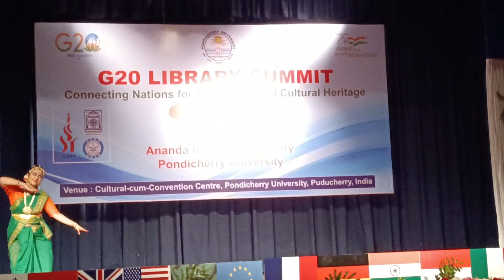G20 Library Summit International Conference Cultural program -Bharatnatyam dance